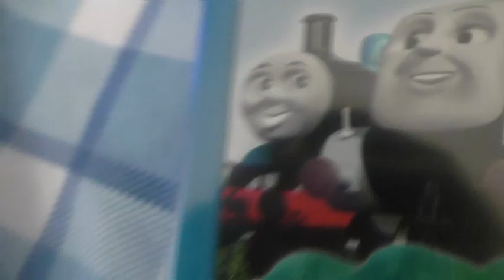Percy watches The Anchor Bay Logo